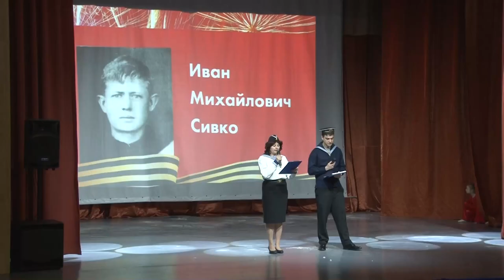«Салют Победе!» в Часцах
В Часцах прошел IX этап военно-патриотической эстафеты «Салют Победе!». В этом году она посвящена городу-герою Мурманску, а её символами стали бессменная копия Знамени Победы, медаль «За оборону Советского Заполярья» и офицерская фуражка военно-морского флота.